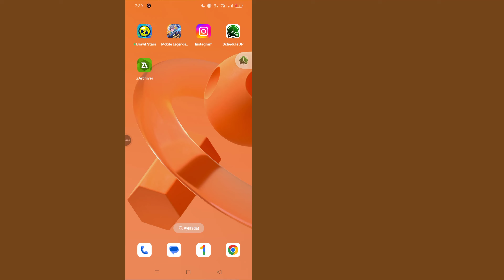Ako zakázať ukážky odkazov v WhatsApp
V tomto videu vám ukážeme, ako zakázať ukážky odkazov v WhatsApp, čím získate väčšiu kontrolu nad tým, ako sa odkazy zobrazujú vo vašich rozhovoroch. Či už chcete vyčistiť svoje konverzácie alebo zachovať súkromie pri zdieľaní odkazov, tento podrobný sprievodca vám pomôže jednoducho vypnúť automatické ukážky odkazov. Pozrite si celý návod na prispôsobenie si zážitku z WhatsApp!
* UPOZORNENIE PROTI PIRÁTSTVU *

Tento obsah je chránený autorským právom programátora Monira. Akákoľvek neoprávnená reprodukcia, redistribúcia alebo opätovné nahrávanie tohto materiálu je prísne zakázané. Proti tým, ktorí porušia autorské práva na nasledujúci prezentovaný materiál, budú podniknuté právne kroky! Užite si to a zostaňte s nami v spojení! ~~~
-- Autorské práva
@Programátor Monir
Nezverejňujte časť ani celé video v žiadnej forme na iných video kanáloch.